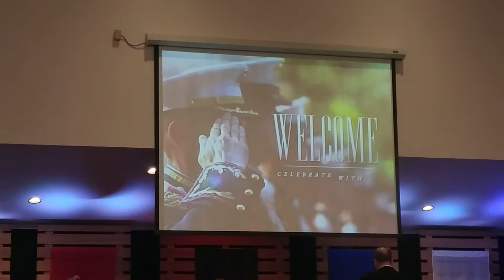Battle Hymn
Graham Emmanuel Baptist Memorial Day ceremony, Graham WA, 20 May 2017